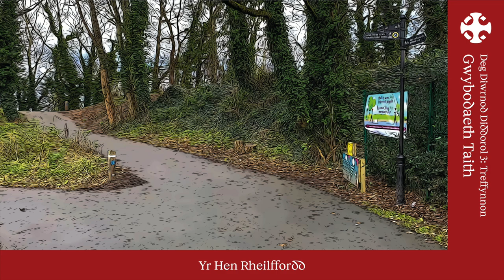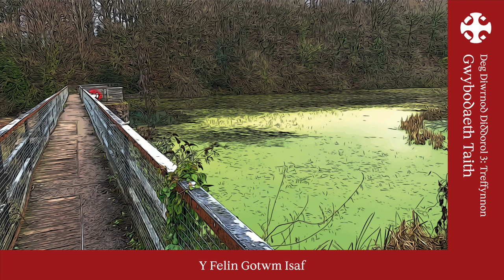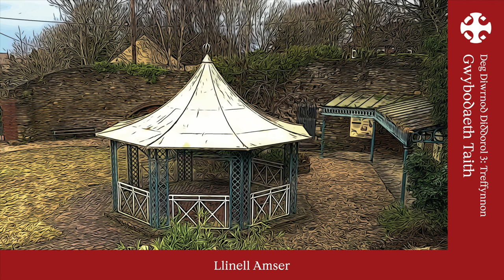Taith M3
Diwrnod 3 - Treffynnon

Heddiw, dach chi’n mynd i Dreffynnon.
Today you are visiting Holywell. Day 3 is spent in Greenfield Valley Heritage Park on the edge of Holywell. There are two properties to visit, St Winifred’s Well and Basingwerk Abbey (Ffynnon Gwenffrewi ac Abaty Dinas Basing yn Gymraeg)

Maes Parcio - CH8 7GH
The best place to park is the free carpark off the A548 - CH8 7GH. You will be in a country park for most of the day so will need appropriate footwear!

Parc Treftadaeth Dyffryn Maes Glas
The theme for Day 3 is Pilgrimage (Pererindod yn Gymraeg). Walk up from the car park to the entrance to the Heritage park, and turn right at the junction of the paths. By the visitor centre just beyond Basingwerk Abbey there is a display about the North Wales Pilgrim’s Way. There is a task to complete here that gives context for the day.

Llinell amser y Dyffryn
Find yourself somewhere to sit, and have a look at the timeline of the Valley. Once you have looked at the timeline there is an activity to complete before you set out to explore the site.

Yr Hen Rheilffordd
Walk back towards the junction, and walk up onto the old railway line to St Winifred’s Well. This is a walk of about a mile uphill on a tarmac path. There is a task to complete about how the coming of the railway changed North Wales. When you need to, have a rest. There are places just off the path where you can sit.

Ewch at Ffynnon Santes Gwenffrewi  (photo is the path to it)
Near the top of the hill, follow the signpost off the railway line and head towards the road, turning left when you reach it, and continue up the hill to arrive at the Well.

Ffynnon Santes Gwenffrewi  (photo is the well site)
At the well there are 2 different tasks to complete, and a small museum to visit. You will need to pay to enter the site which is managed by the Catholic church on behalf of Cadw. (check Adele’s answer to questions here for exact status). The guardians of the site ask for respect for the religious significance of the site so please check with them about use of electronic devices on the site.

Amser Cinio - Canol y Dref
You are nearly at the top of the hill! You can continue up to the centre of Holywell itself if you need to find somewhere to get food for lunch. Whilst you stop for lunch there is a task to complete using a story from the Mabinogi.

Yn ôl i Barc Treftadaeth Dyffryn Maes Glas (photo of footpath back in)
Head down the hill back into the heritage park. Instead of following the old railway track back down the hill, you are staying close to the river, and will cross it several times - follow the map to help you. You are generally heading down hill, back towards your car. On your way you will find:

Melin Maes Glas
Greenfield Mill

Melin y Ddôl
Meadow Mill

Y Felin Gotwm Isaf
Lower Cotton Mill

Melin Wifrau’r Abaty
Abbey Wire Mill

There is a task to complete whilst you walk through these sites about the industrial heritage of the area. You can watch the video or look at the interpretation panels to help you.

Abaty Dinas Basing
When you arrive back at the bottom of the hill there is the Heritage Centre (which you might want to come back and visit on another day) Basingwerk House and the Abbey very close to each other. Next, you need to head into the Abbey site where there are 3 different tasks for you to complete.

Tŷ Basingwerk
Basingwerk House is the best place to sit and write your postcard.

Amser mynd adre a gwneud eich gwaith cartref
Head back towards the car park where you started your day. When you arrive home, complete the final quiz to see how your Welsh has improved and the feedback form about the day. When you have recovered from the day there is a more open activity for you to do. This activity asks you to use what you have learnt during the day and you can ask your class tutor to check your work.

Llinell amser
All of the different activities have given you an important date - these can now be added to your timeline. Complete all 10 days at the different places to complete your timeline of Welsh History.